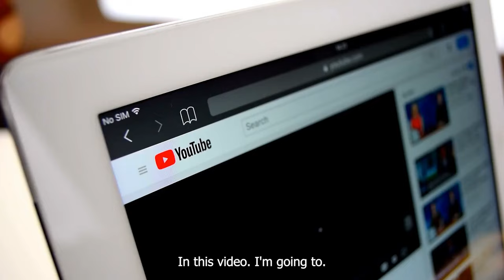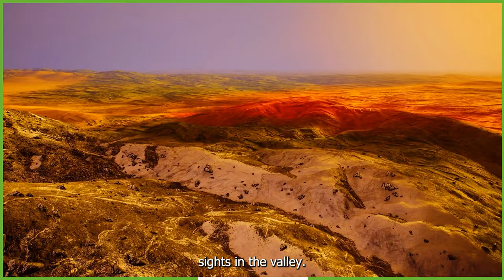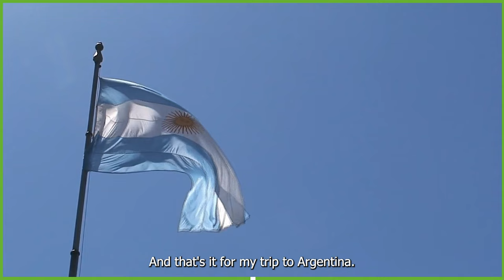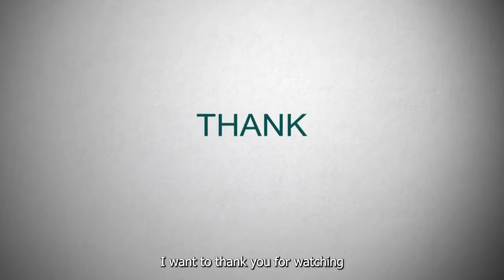Argentina Travel Vlog, How I spend 5 Days In Buenos Aires | 4K Travel Video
Discover the best things to do in Buenos Aires, Argentina, in this short and fun video. From colorful La Boca to elegant Recoleta, from tango dancing to wine tasting, from museums to markets, Buenos Aires has it all. Watch and learn how to enjoy this amazing city in just 5 days.